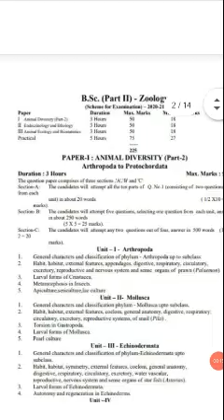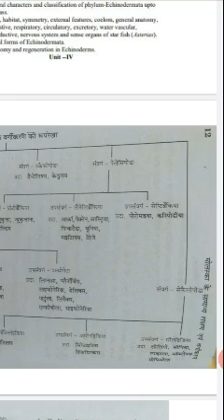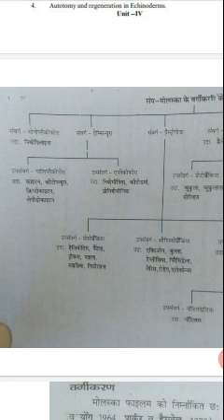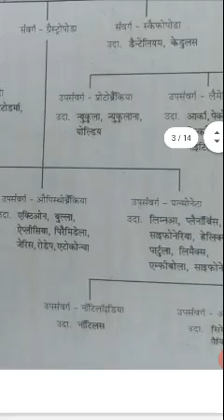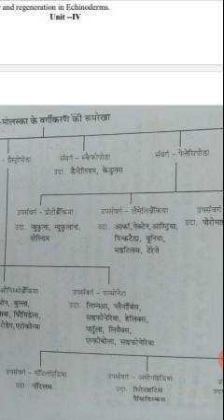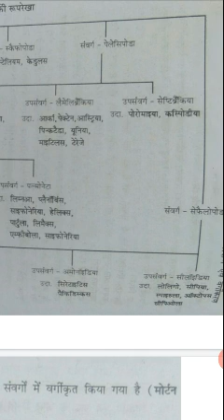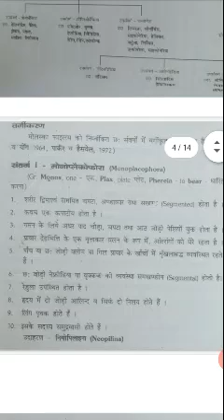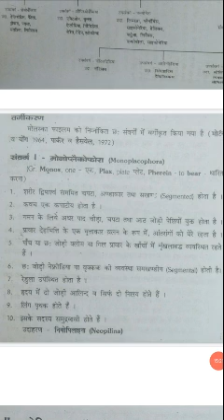Zoology 2year paper 1 unit 2 day 2